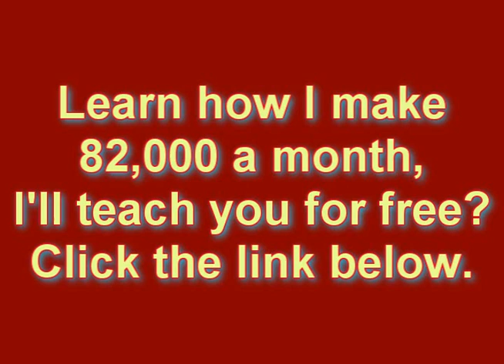Woman To Woman - Keyshia Cole